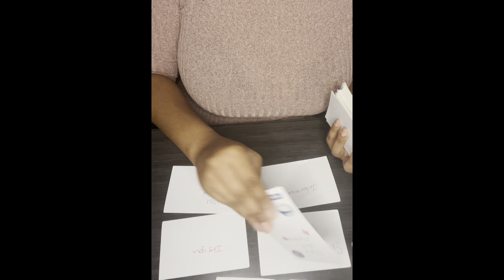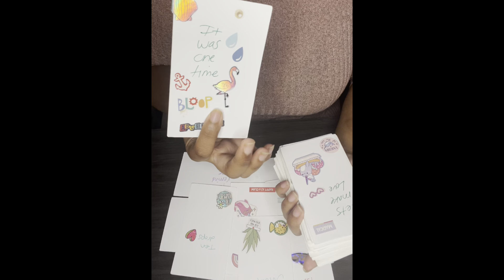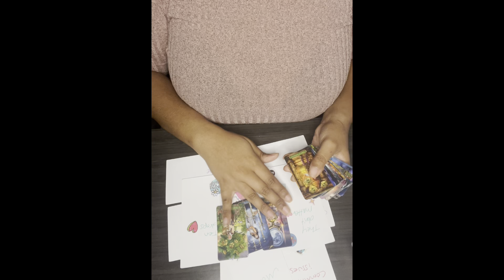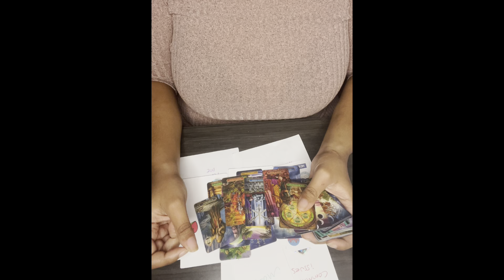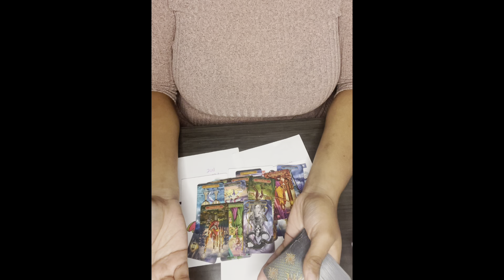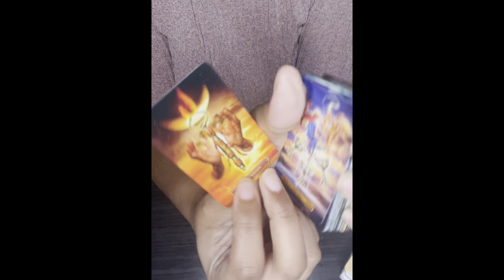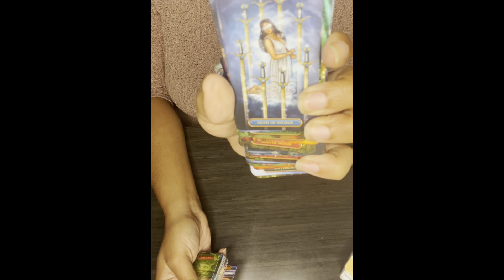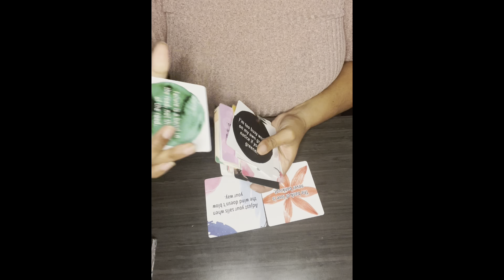Fire signs 🔥 The mastermind behind all of this was your BM/BD 🤯👀💯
Peace tribe 🙏🏾 ✨

$Thagoddessgalaxy1111